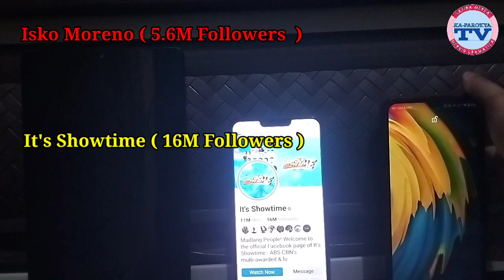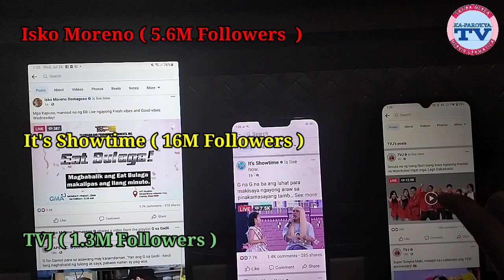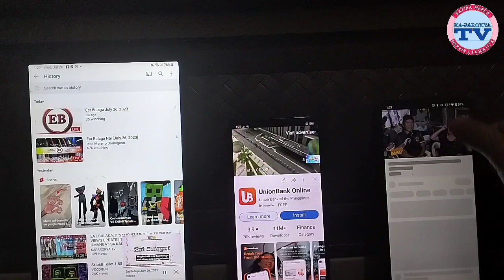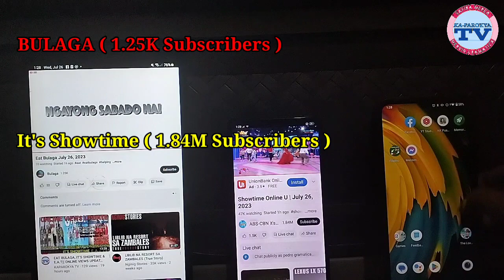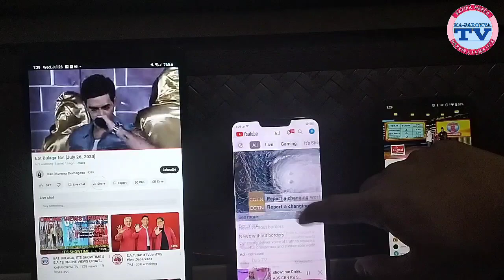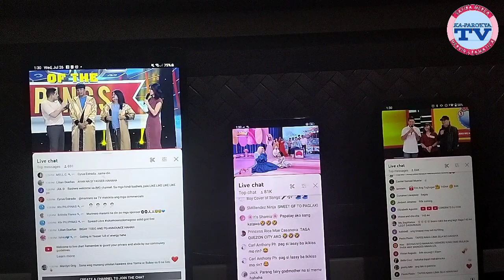EAT BULAGA, ITS SHOWTIME & E.A.T ONLINE VIEWS UPDATE ( PART 2 ) WEDNESDAY, JULY 26, 2023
Eat Bulaga , It's Showtime at EAT Online Views Update PART 2